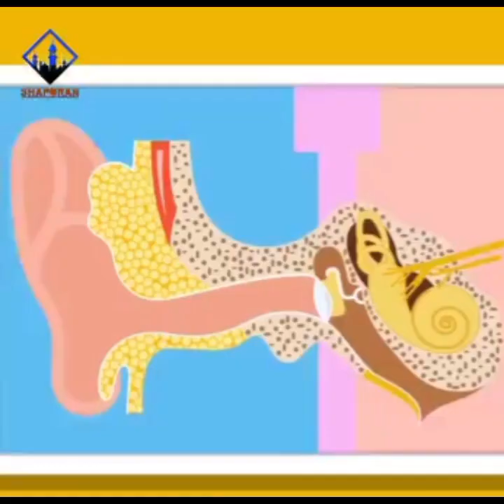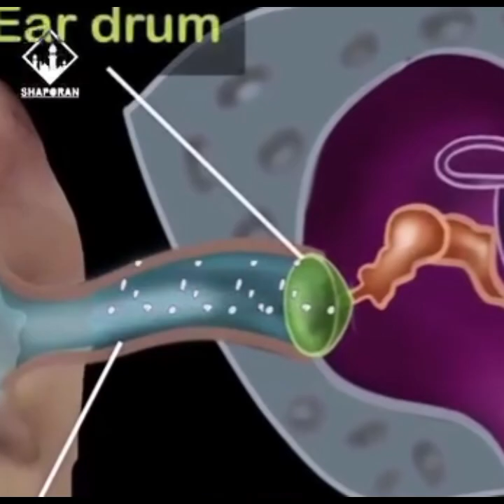বিশ্বের সব চেয়ে পাওয়ার ফুল কম্পিউটার হচ্ছে মাথা মিজানুর রহমান আজহারি islamicvideo # #